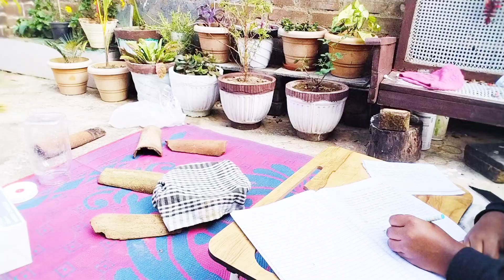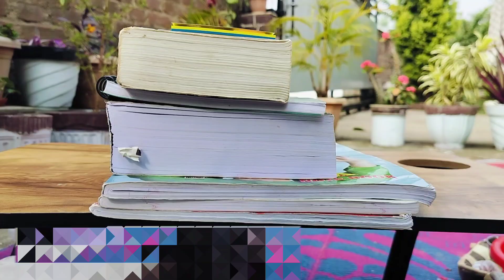Nimbu ka achar CrazyShrutiVlog poha recipe 064vlog😘🥰